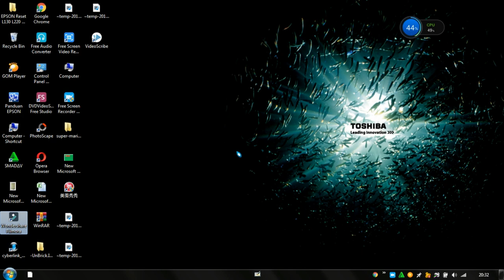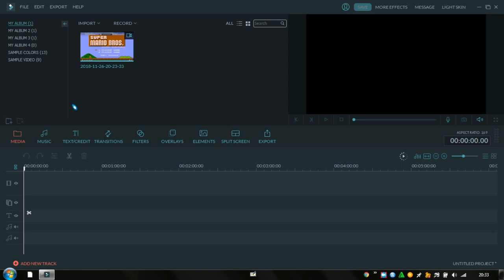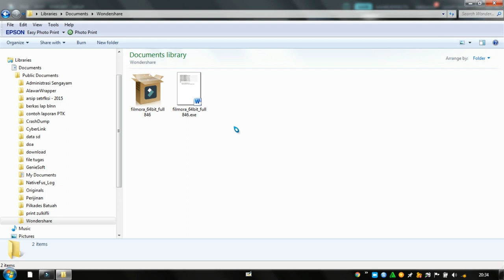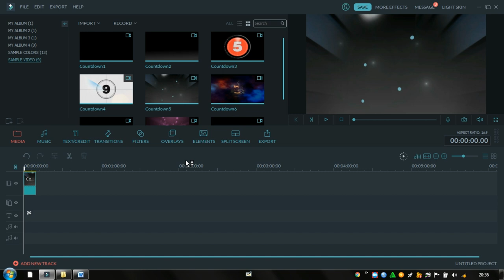MENGHAPUS SELAMANYA WATERMARK WONDERSHARE FILMORA 2020 | Royyan Firdaus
WATERMARK HILANG SELAMANYA,
CARA MENGHILANGKAN WATERMARK FIMORA TERBARU

UNTUK PETUNJUK GUNAKAN SUBTITLE
Untuk menggunakan email sendiri silahkan memakai kode permanen dibawah ini:

CODE PERMANEN: 17E68312BFC9A61C00F69506E61D5705
ingat! kode wondershare filmora di atas jangan di rubah satu pun huruf atau nomornya

LINK MENGHILANGKAN WATERMARK FILMORA 9 selama nya hilang permanent :
CODE NATURAL WONDERSHARE FILMORA
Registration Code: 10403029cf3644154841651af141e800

Registration Code: 510b3c20a9e54e0ff1d2fc28bad1220e

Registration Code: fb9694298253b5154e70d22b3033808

email dan registrasi
edit di Aplikasi Wondershare
Registration code:1C670A76D88EAA0945B8762F4B4A2B1A
Registration code: 510B3C20A9E54E0FF1D2FC28BAD1220E
Registration code: 35706E040C63EE00E377911BB9A3B301
Registration code: 00289623F7B3B81E14AEB526144B6D08

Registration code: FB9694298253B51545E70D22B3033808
Registration code: 9C25161ECDDDCA20F1FFB90E39E8A109

abaikan saja ya
Cara menghapus tulisan filmora di video | menghilangkan Watermark di Wondershare Filmora